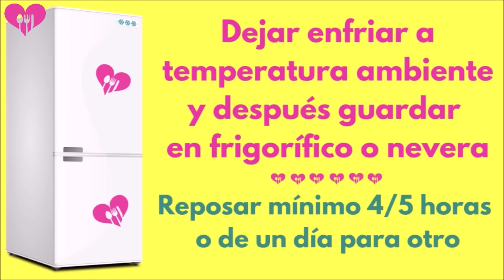🤩Te enseño La Famosa TARTA DE QUESO "LA VIÑA" o CHEESECAKE San Sebastián 🧀 ¡EL FAMOSO CHEESECAKE!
He vuelto a hacer la FAMOSA TARTA DE QUESO DE LA VIÑA (San Sebastián) que según dicen algunos es EL MEJOR CHEESCAKE DEL MUNDO. He mejorado la anterior!! 😉
👇👇👇SIGUE LEYENDO👇👇👇

Hoy estoy cocinando de nuevo la TARTA DE QUESO LA VIÑA, que se hizo tan popular y es el MEJOR CHEESECAKE que he probado 😋
Ya la tengo publicada en mi canal pero quería repetirla porque no estaba yo muy convencida de la vez anterior y eso que quedó deliciosa!! Pero esta vez la he mejorado y y creo que así podrás hacer esta tarta de queso auténtica de forma más fácil y rápida. Solo mezcla y bate bien los ingredientes y listo!!  ¡Pruébala porque te va a encantar! 😉

INGREDIENTES PARA LA TARTA DE QUESO LA VIÑA O CHEESECAKE LA VIÑA:

MOLDE DE 20 CM.
- 4 huevos tamaño "L"
- 200 gr. de Azúcar
- 350 ml (330 gr.) de Nata líquida o crema para batir con un mínimo del 35% de M.G. (Materia Grasa)
- 600 gr. de Queso Crema tipo Philadelphia
- 25 o 30 gr. de Harina de trigo común (1 y media o 2 cucharadas soperas)

▶️ Aquí os dejo los enlaces de otras versiones de esta tarta de queso hechas por algunas de mis compis:

¡NO dejes de visitarlos!
En mi Salsa es un Canal de cocina con Recetas Caseras y Recetas fáciles. Podrás ver recetas de Postres, Recetas Dulces, Recetas Saladas, trucos de cocina, recetas con Thermomix, Recetas Saludables,  y todas las Recetas Paso a Paso. También comida Healthy o Healthy Food, que tanto está ahora de tendencia!!

👉 SONIDO: Micrófono de Solapa para teléfono Móvil

cheesecake la viña, la vina cheesecake, tarta de queso auténtica, tarta de queso al horno, tarta de queso san sebastián, pastel de queso la viña, cheesecake san sebastian, receta cheesecake la viña, auténtica tarta de queso,